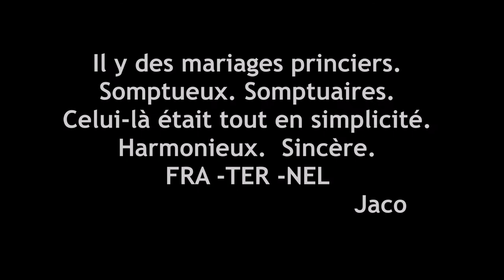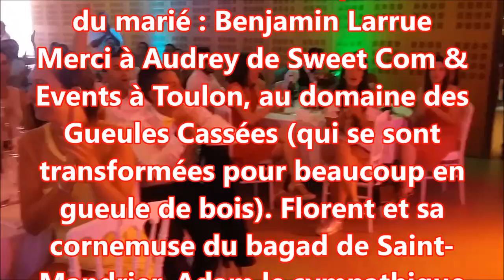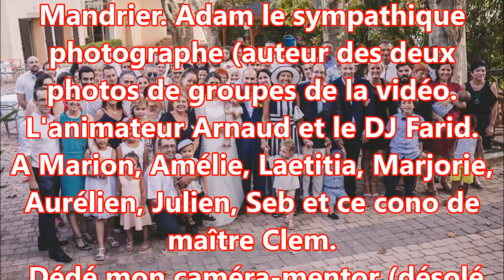Film Mariage Benji et Caro - le 22 juillet 2017 à La Valette du Var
C'est pour nous un événement mondial qui s'est pourtant tenu dans la plus grande simplicité et discrétion. Sans fard, ni faste, mais avec un sens de l'esthétique, de l'humour et de la fête sans équivalent. Parti du Lavoir à La Valette pour se purifier -et se marier- , cette belle cérémonie s'est poursuivie au "Gueules cassées" pour se marrer ! Enfin, pas tout le temps quand même, car il y eut des moments forts, très forts. Comme l'amour de Caro, Benji et de leurs petits Hugo et Chloé